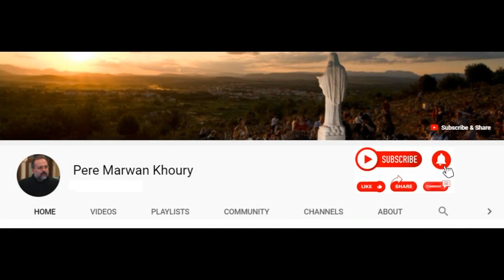عظة الأب مروان خوري "زيارة العدرا إلنا" ١٨-١١ -٢٠٢٢ | Pere Marwan Khoury